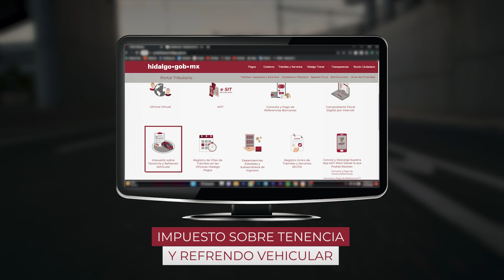¡Dale marcha a la transformación!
¡Realiza tu Reemplacamiento2023!